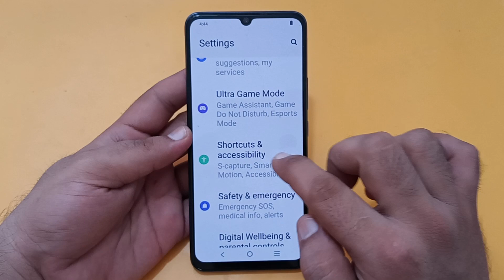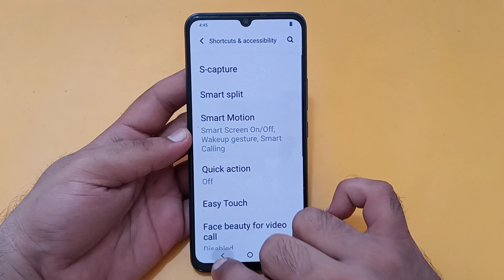Vivo y12g 3 finger to take screenshot, Vivo y12g mein three finger to take screenshot use Karen